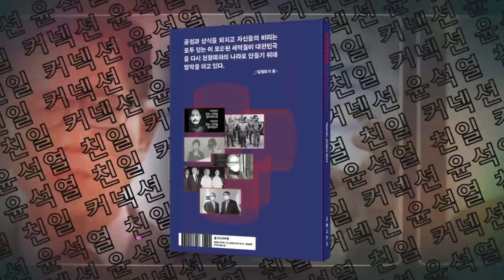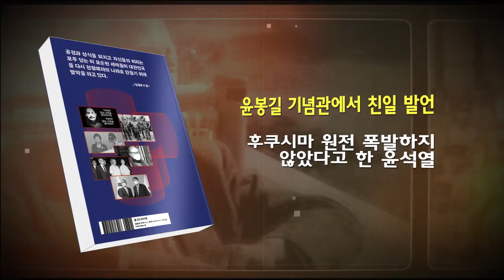"노동자와 서민 지킬 역할 포기" 尹 정부 좀 보라